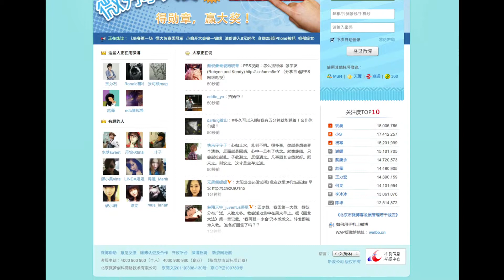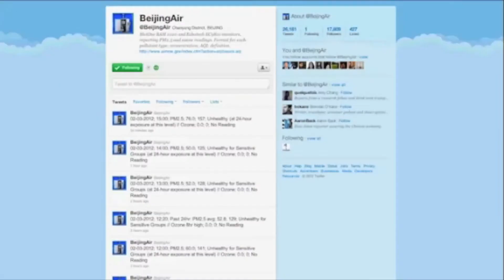China's microblogs asks for users' identities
China's microblogs implemented new policy that asks for users' real identities on March, 16, 2012. The government claimed the new policy would help make sure users are real people and reduce spam. However, Chinese netizens feared the new policy would hinder the freedom of online conversations.